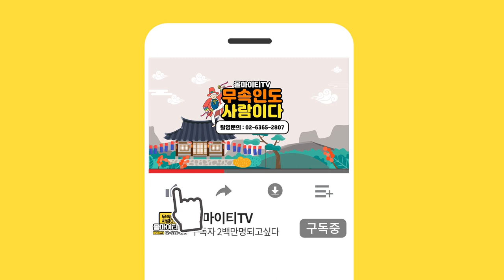★2020년 닭띠 하반기운세 닭띠운세★닭띠는?강하네 인천점집 무당언니강희 인천유명한점집 인천용한점집 인천소문난점집